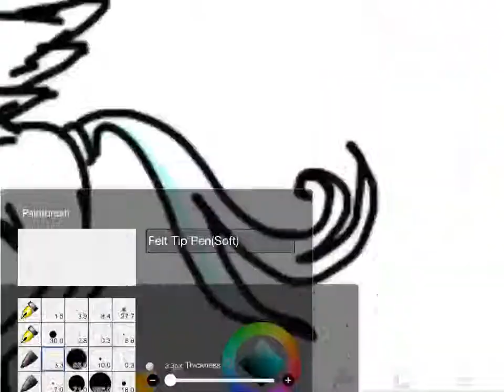Mlp ocs speedpaint.